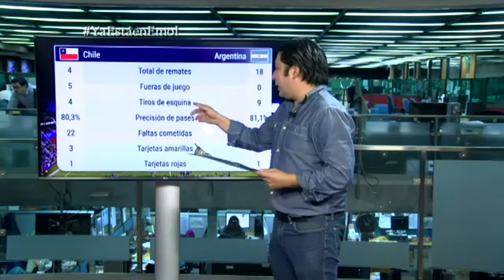Chile bicampeón: "Estos jugadores pasarán a la historia" (Parte 1)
La Copa América Centenario ha terminado con Chile bicampeón.